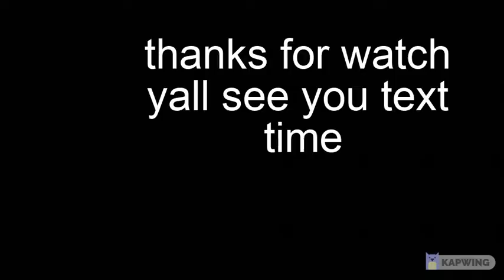Playing bedwars after did not played for 1 month (i was bored)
this was weird Lol i just won lmao